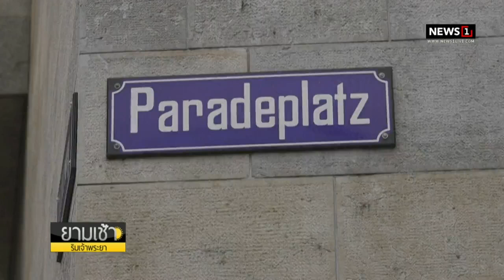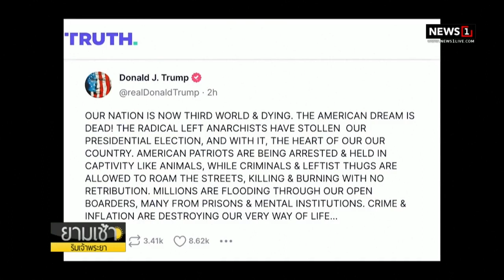ปิดดีล! UBS ทุ่มกว่า 1.1 แสนล้าน บรรลุข้อตกลงซื้อ ‘เครดิตสวิส’